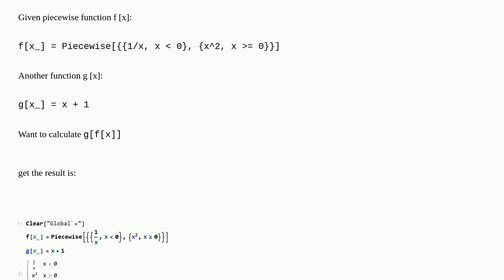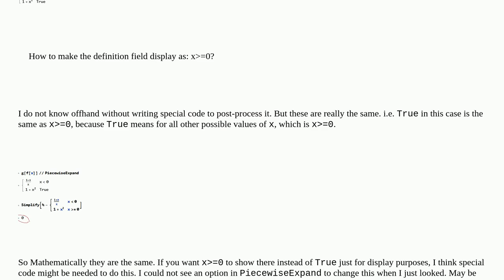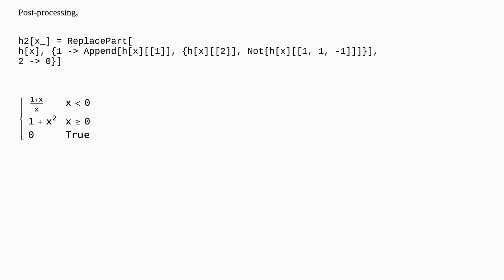Mathematica: How to handle the calculation of piecewise functions?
How to handle the calculation of piecewise functions?

A special thanks goes out to the community

  functions